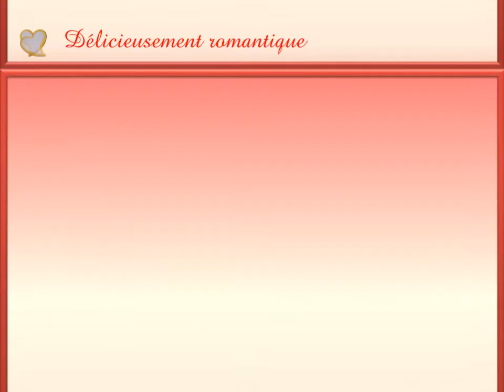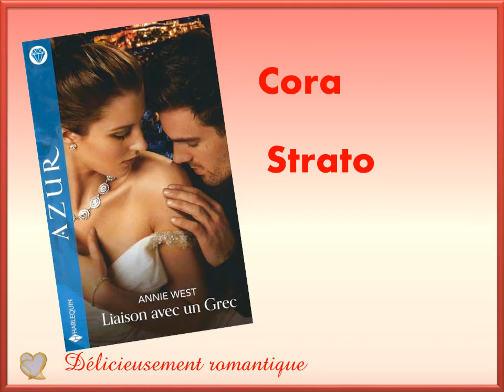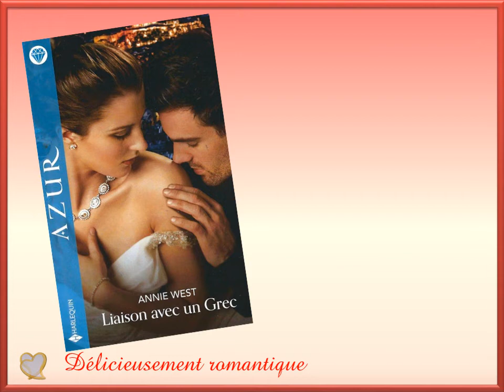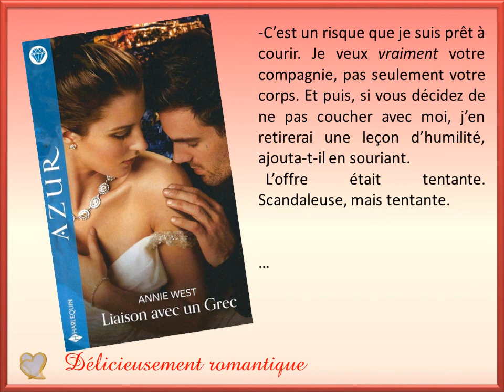Liaison avec un grec - Harlequin AZUR. Romantique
Liaison avec un grec - Annie WEST - mai 2022

Lire en amour, lire de l'amour, Lire sur l'amour ...
Livre harlequin azur et bien d'autres encore.